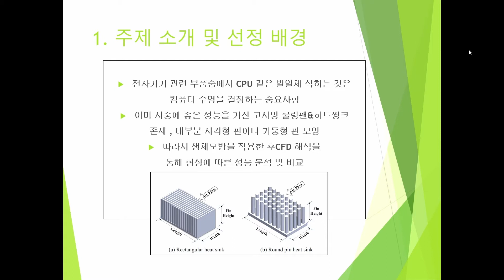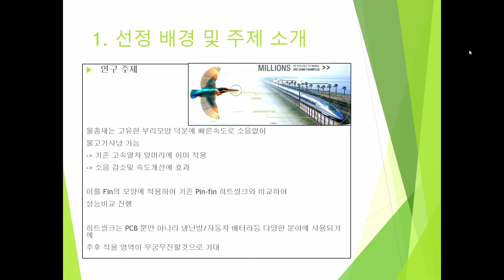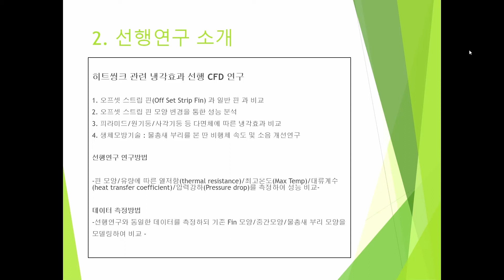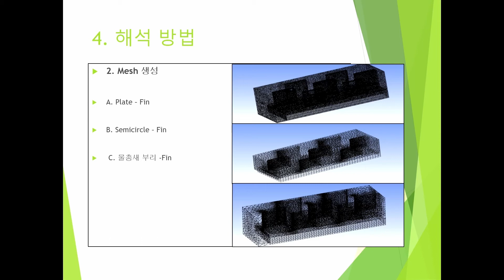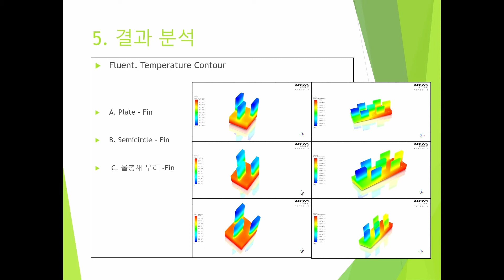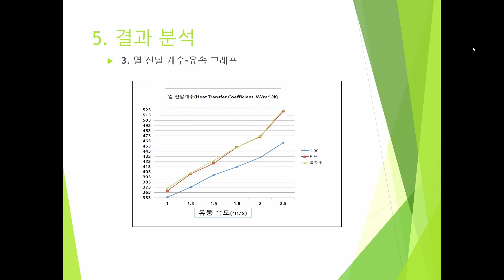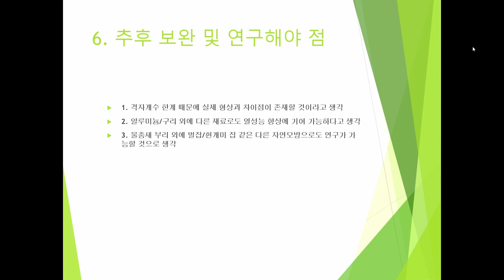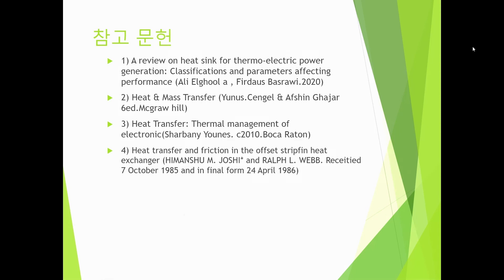[최우수상] 다양한 모양에 따른 히트씽크 핀 성능 분석 by.손원길, 신호준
2021 한양대학교 기계공학부 열유체유동해석및설계 All-Year Design Festival